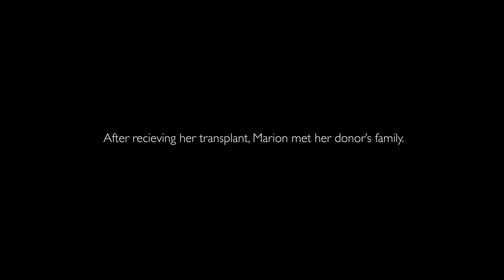Heart Transplant | Marion's Story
Marion Bennett received a lifesaving heart transplant from Johns Hopkins Medicine. Marion was born with transposition of the great arteries, a condition that weakened her heart over time. Learn how the multidisciplinary heart failure team at Johns Hopkins Medicine stabilized her condition for several years and eventually offered her a successful heart transplant.